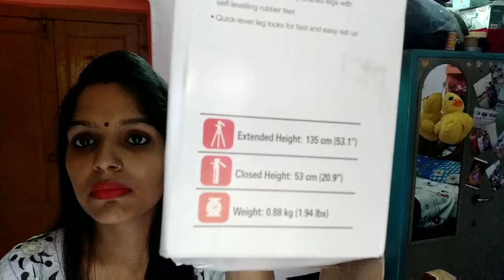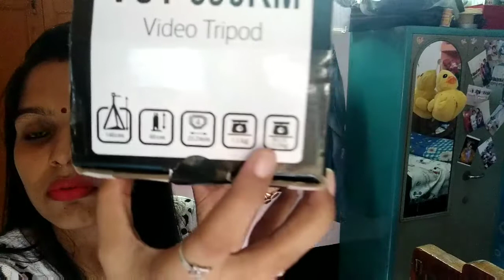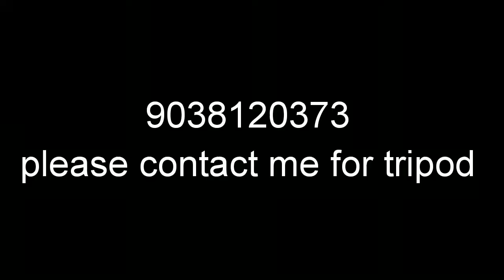Tripod smple vedio and sabse sasta aur acha Jo bade youtuber use karte hai